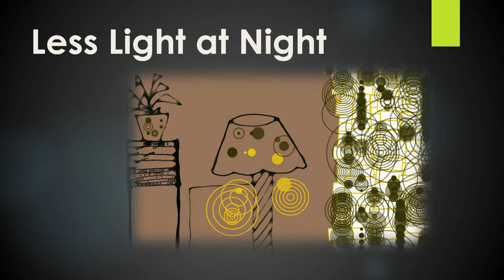nikoLAB Lecture: Hacks and Tricks for an alert mind (Arash Rahafar)